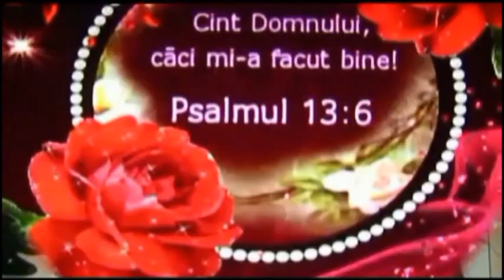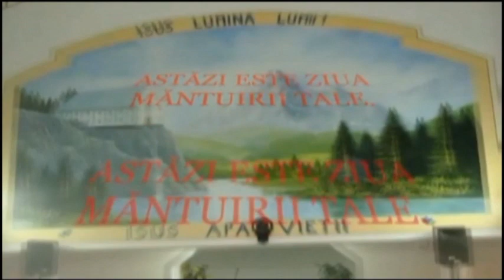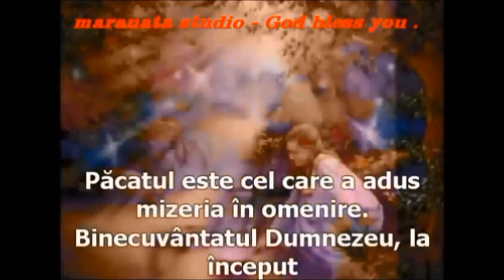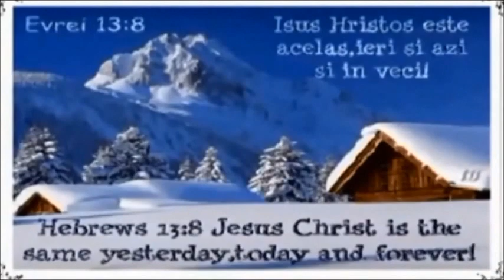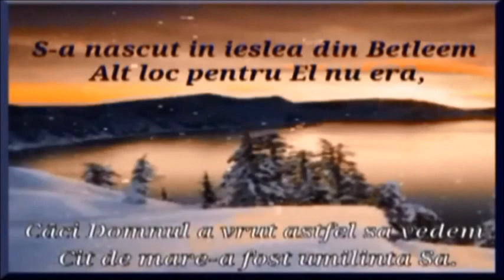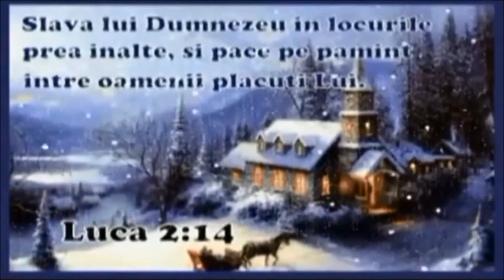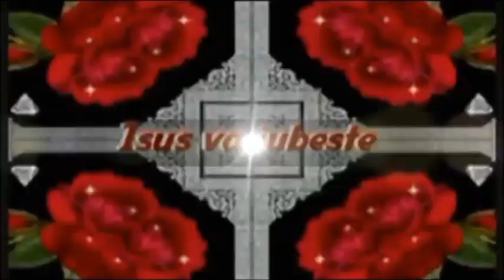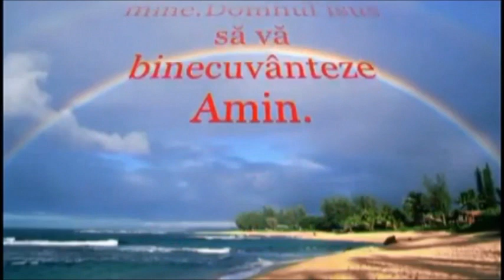petcAVAsile COLINZI PT SUFLET 2018-2019